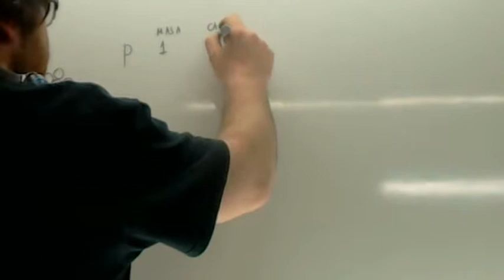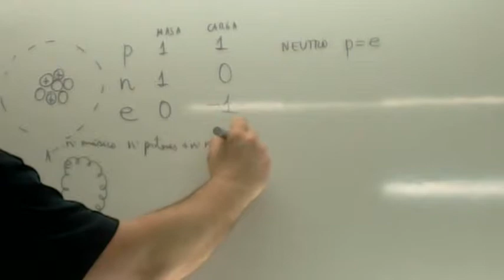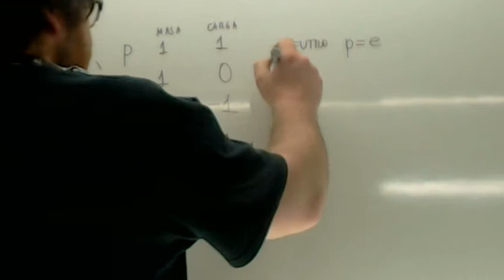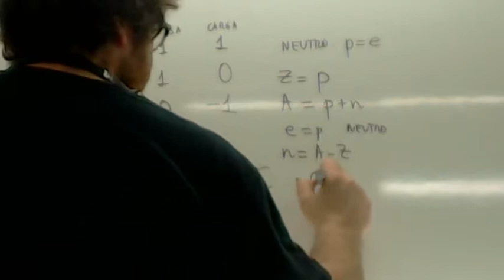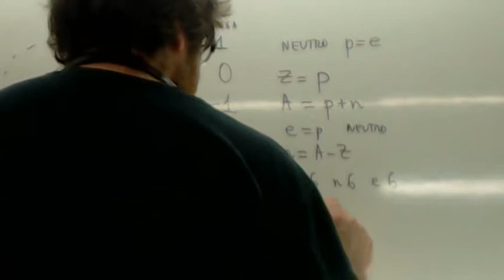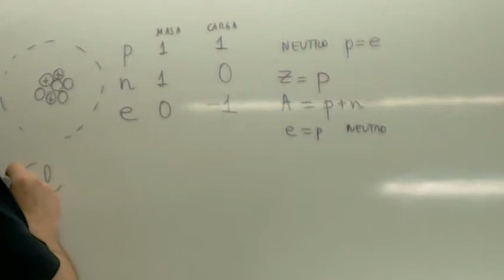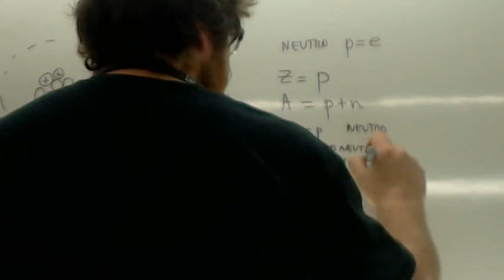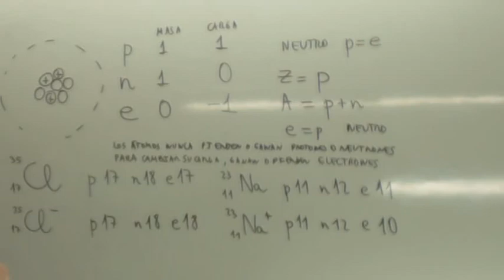Numero atomico masico Usero